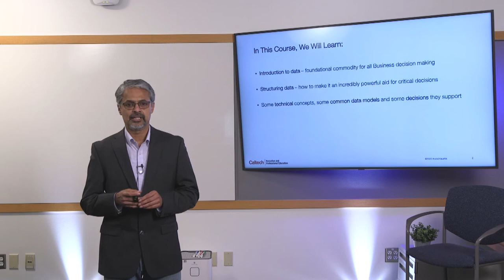Multi-Dimensional Data Modeling | Arvind Kaushik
Become the 21st Century Professional with a perfect blend of Strategy & Technology Capabilities to shape the future of your world. This is a future-centric Academy curated by prolific Course Leaders from Caltech Executive and Professional Education.